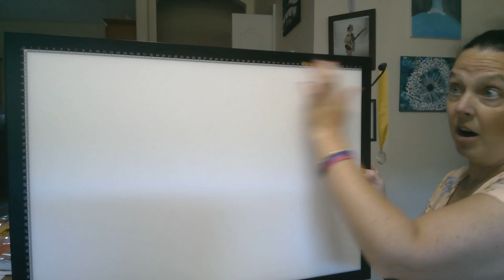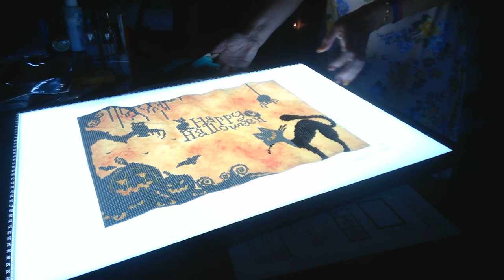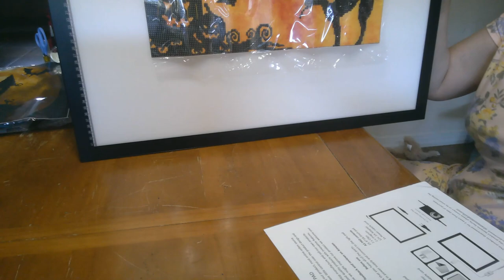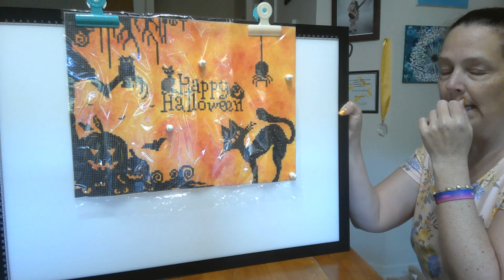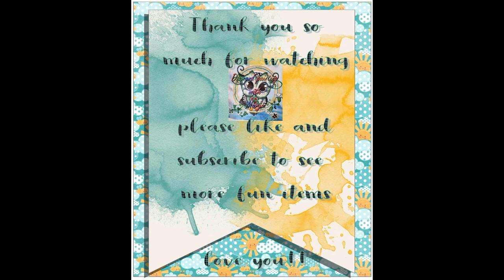Awesome led light pad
our Amazon wish list